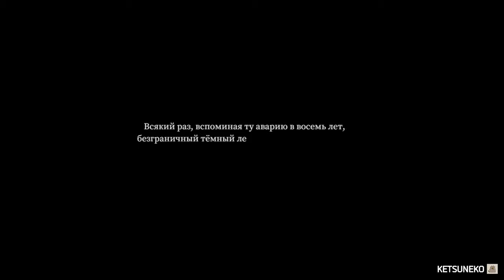🌳[PC]01 Сказание о Тёмном Лесе \ Tales of the Black Forest 🐾@KetsuNeko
Год: 2019
Жанр: Драма, Хоррор, Детектив, Мистика, Приключения, Триллер
Студия: Shiying Studio
Описание:
Вам предстоит узнать историю Кихары Кашин – старшеклассницы, которая попала в ловушку неизвестной силы. В поисках способа спастись, ей придётся столкнуться с ёкаями, призраками, легендарными существами и котиками. Кроме того, она наконец-то узнает, почему ничего не помнит о своём детстве и матери.

👉BattleTag - KetsuNeko#2777
👉VK Play ID: 16112500
👉PSNid: Kiprian84ru